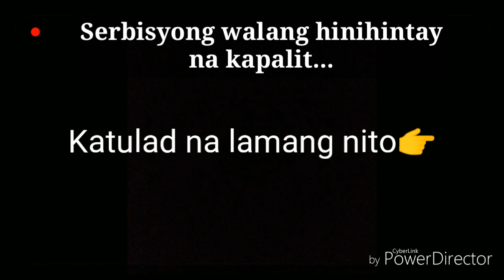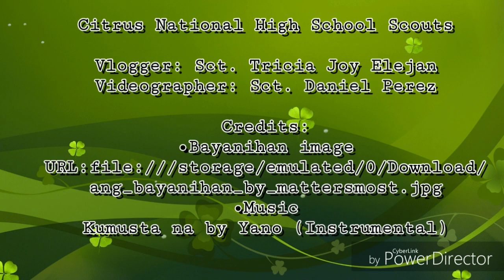Every Students deserves Free Haircut || Iskawting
The Spirit of BAYANIHAN...
Mutual Aid